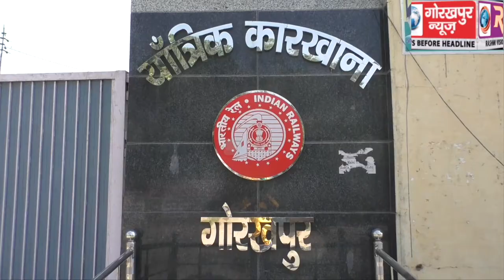पूर्वोत्तर रेलवे के कोचिंग डिपों में कोचों को आइसोलेशन वार्ड में परिवर्तित करने में मिले 216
पूर्वोत्तर रेलवे के कोचिंग डिपों में कोचों को आइसोलेशन वार्ड में परिवर्तित करने में मिले 216 कोचों में से 196 कोचों को (रक्षक) आइसोलेशन वार्ड में किया तब्दील, पूर्वोत्तर रेलवे के मुख्य जनसम्पर्क अधिकारी पंकज कुमार सिंह ने दी जानकारी